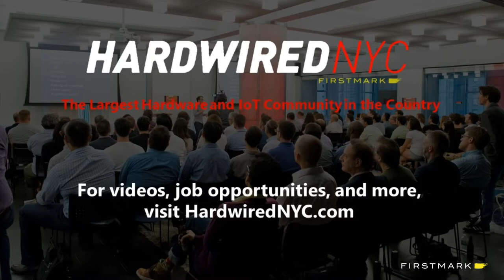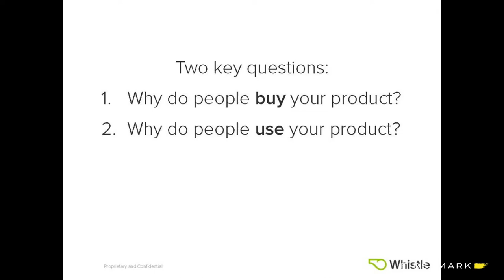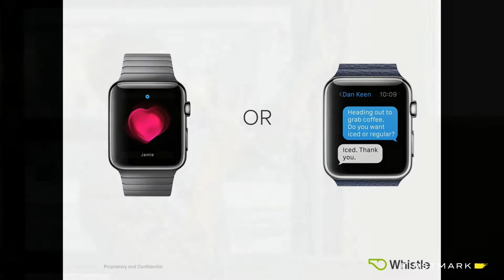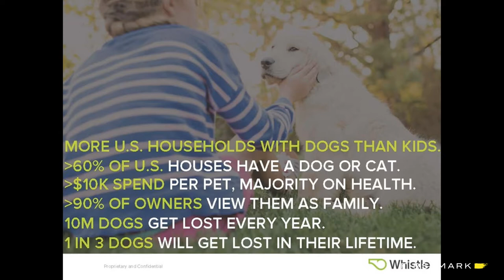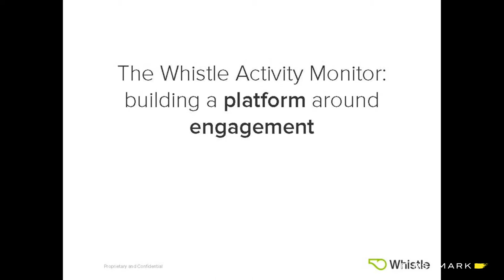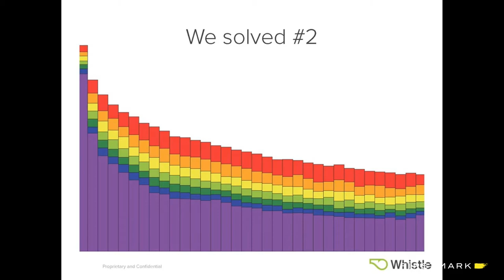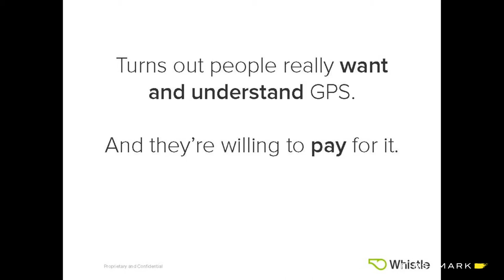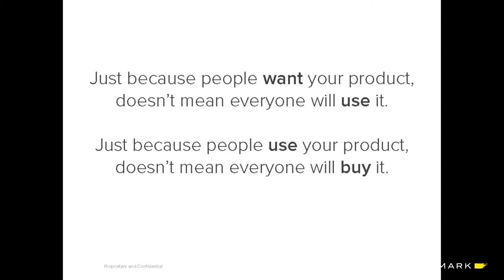Steven Eidelman, Whistle // Finding Success in Consumer Hardware (FirstMark / Hardwired NYC)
Steven Eidelman, Co-Founder and COO of Whistle, presented at Hardwired NYC in April 2015 about finding success building consumer hardware products.